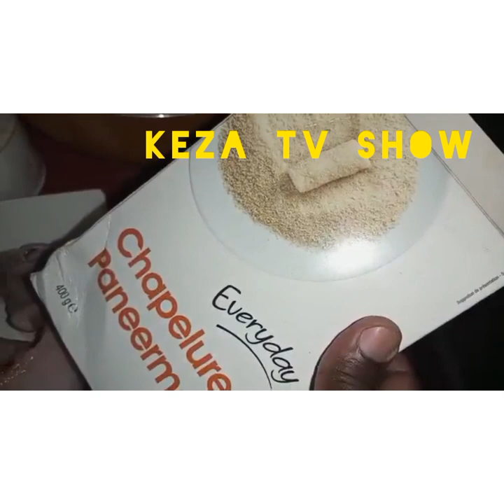how to cook hotel's rabbit/uko wakotsa urukwavu ruryoshye cyane/Josiane Iradukunda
Ingredients

1.Rabbit's meat
2.chaperille
3.salt
4.oil
5.water

ugize ikibazo cyangwa igitekerezo waduhamagara kuri 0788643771/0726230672